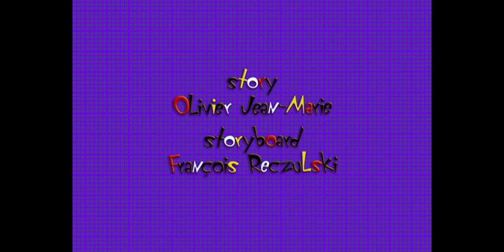हिंदी Oggy and the Cockroaches 🎥🎞 BEST CINEMA PLACE 🎥🎞 Hindi Cartoons for Kids